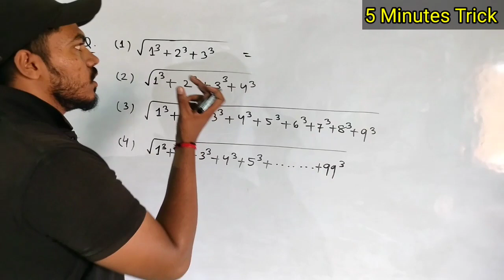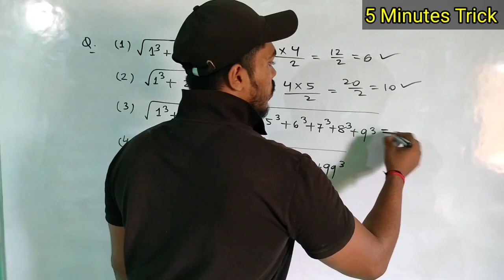Simplification short tricks || find the root over of 1^3+2^3+3^3.....+99^3 || 5 minutes trick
Hope you guys enjoy the 5 minutes trick session 👍🏾

For daily class PDFs and notes ;